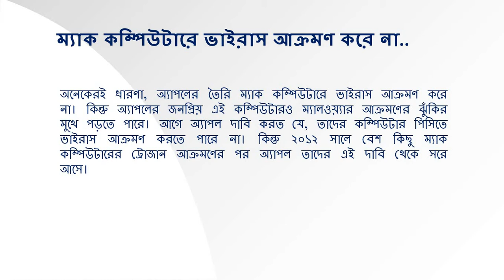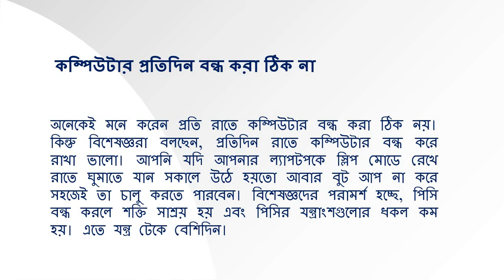মোবাইল ফোন বা পিসি নিয়ে আমাদের যত ভুল ধারণা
সারারাত ধরে মোবাইল চার্জ দেওয়া কি ভালো? আইপ্যাডের অ্যাডাপ্টর দিয়ে আইফোনে চার্জ দিলে কি কোনো ক্ষতি হবে? স্মার্টফোন ও ল্যাপটপ ব্যবহারে যতখানি অভিজ্ঞতাই থাকুক না কেন প্রযুক্তি কীভাবে কাজ করে তা নিয়ে আমাদের মনে অসংখ্য প্রশ্ন জাগে। প্রযুক্তির সঠিক ব্যবহার হচ্ছে কি না, তা নিয়ে বিভিন্ন প্রশ্নের সমাধান বা ধারণা পাওয়া গেলেও এর সবগুলোই সঠিক নয়। কনজুমার প্রযুক্তি নিয়ে প্রচলিত কয়েকটি মিথ বা ধারণা প্রচলিত রয়েছে, যা প্রায়ই আমাদের ভুল ধারণা হিসেবে প্রমাণিত হয়। সম্প্রতি ব্যবসা ও প্রযুক্তিবিষয়ক ওয়েবসাইট বিজনেস ইনসাইডার আমাদের প্রচলিত আটটি ভুল ধারণা নিয়ে একটি প্রতিবেদন প্রকাশ করেছে।